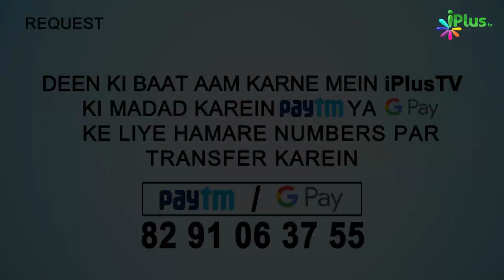Sone Ke Waqt Ki Duayein | 5 Minute Ka Madrasa 56 | Shaikh Arshad Hussain Mohammadi | iPlus TV